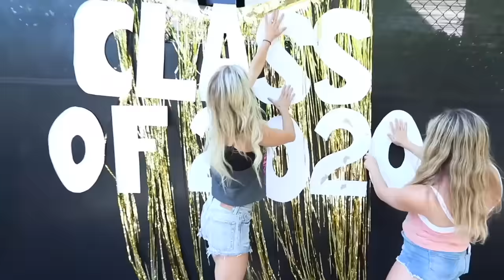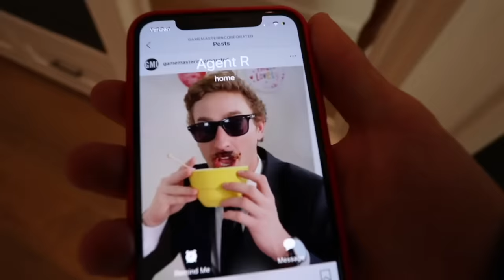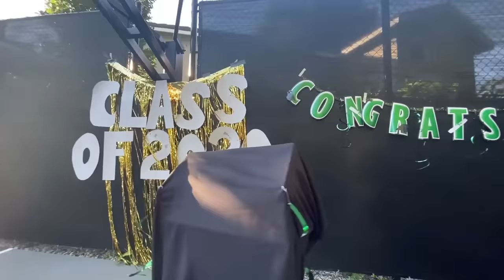Surprising Connor with Graduation on Youtube! (Emotional Prom with Best Friend Crush) Rebecca Zamolo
Rebecca and Maddie surprise Connor with secret graduation in their backyard!

Rebecca Zamolo threw a giant miss America beauty pageant in real life to reveal secret. Matt and Rebecca then competed in an extreme ninja obstacle course challenge in their backyard to reveal secrets. Then the Game Master network tried a tik tok challenge of last to leave circle wins missing secrets to realm and Connor won. Matt and Rebecca now decide to throw their cousin Connor a surprise 2020 graduation on youtube. Connor missed his graduation to save his sister Maddie at the fairy tale castle wedding. Maddie must trick her brother with crickets to distract him from coming inside the tiny house. Best friends Rebecca and Maddie set up DIY graduation signs for the ceremony using quarantine graduation ideas and crafts. Matt distracts Connor by letting him drive his Tesla and playing fortnite with him. Even thought Matt let Connor decide between piggy, minecraft and roblox he still chose fortnite. Rebecca sneaks into the realm but Connor spies on her and they must make a secret pact. Since Connor missed his prom we have a special surprise for grad night with his secret crush. We blindfold our cousin to reveal his surprise graduation ceremony. Rebecca begins with a graduation quote followed by Maddie giving an emotional speech. Matt sings an original song to finalize the ceremony before the big reveal. His favorite youtuber Faze Rug gives a commencement speech along with a personalized message. We turn the tiny house into a prom so he can finally have his first dance with his crush Zoe. Who’s secret was revealed?

Thank you Brian ( aka Faze Rug) for surprising my cousin!

FV Family - Our Puppy Wrote his First NOTE & our TIK TOK had a BIG FAIL (FV Family Vlog)